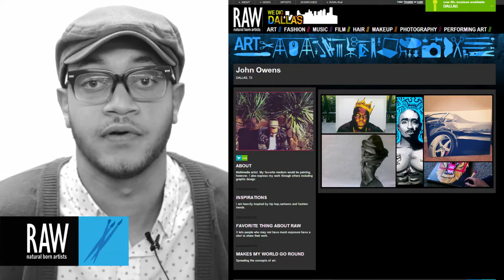John Owens at RAW:Dallas Awakening 02/20/2014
Video footage shot by: Dallas TV